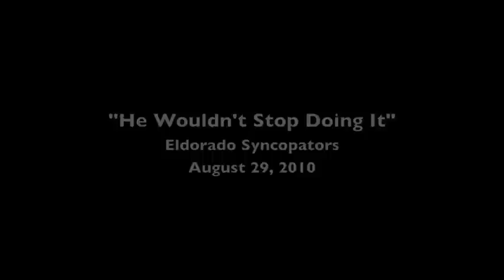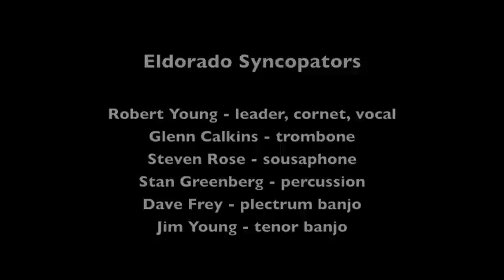Eldorado Syncopators "He Wouldn't Stop Doing It"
The Eldorado Syncopators play "He Wouldn't Stop Doing It" at North Light Books in Cotati CA on August 29, 2010

Musicians are:  Robert Young, leader, cornet, vocal; Glenn Calkins, trombone; Steven Rose, sousaphone; Stan Greenberg, percussion; Dave Frey, plectrum banjo; and Jim Young, tenor banjo.